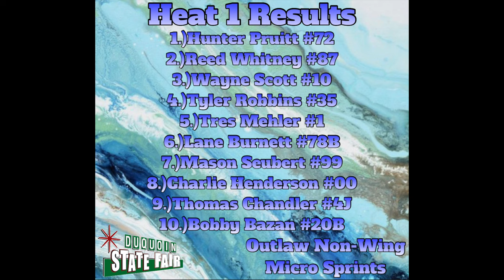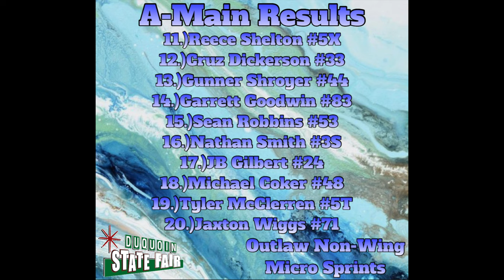DuQuoin Arena | December 10, 2022 *Outlaw Non-Wing Micro Sprints* FULL RACE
Garrett Deskovick Racing Videos #244 at DuQuoin Arena December 10, 2022 Outlaw Non-Wing Micro Sprints Mid Winter Nationals

Chapters:
0:00 Intro
0:32 Heat 1
2:47 Heat 2
5:01 Heat 3
7:55 Heat 4
10:45 Dash
13:16 B-Main #1
16:34 B-Main #2
19:14 A-Main
27:45 Outro